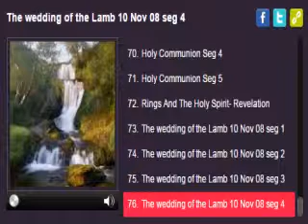The wedding of the Lamb seg4